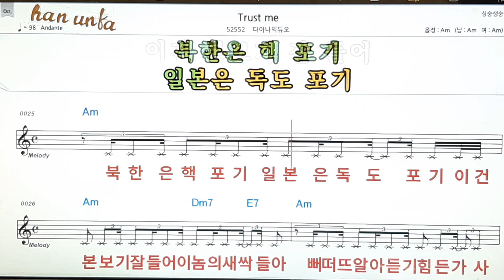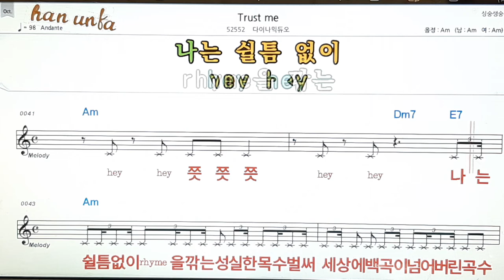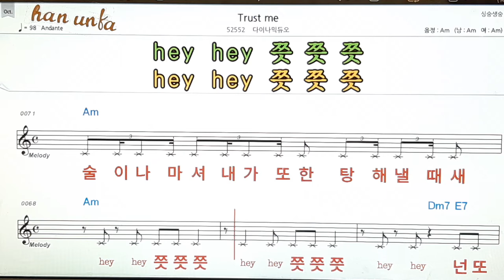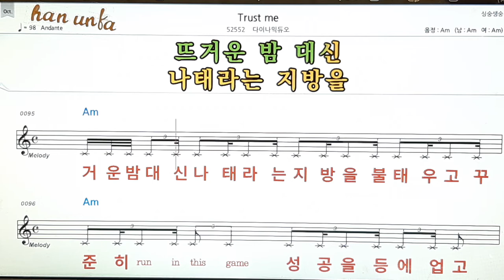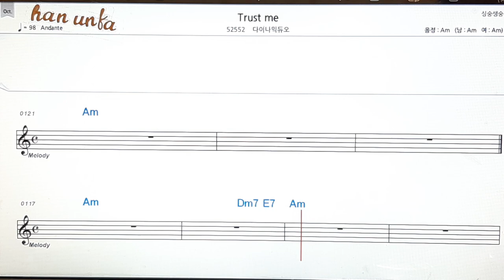Trust me/다이나믹 듀오👍노래 반주, 코드 악보,가라오케💋Karaoke*Sheet Music*Chord*MR